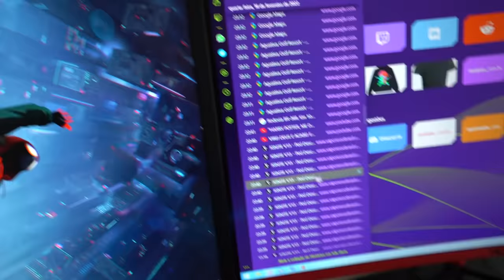encontrei algo no guarda roupa do meu irmão que me deixou decepcionado...